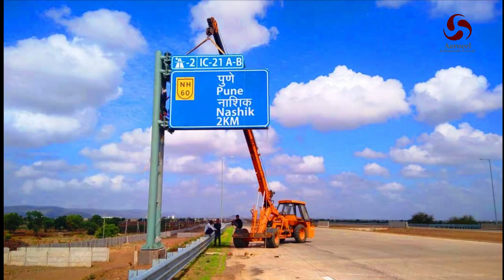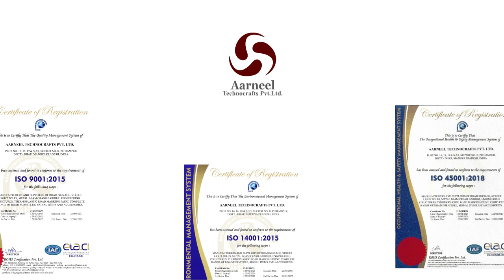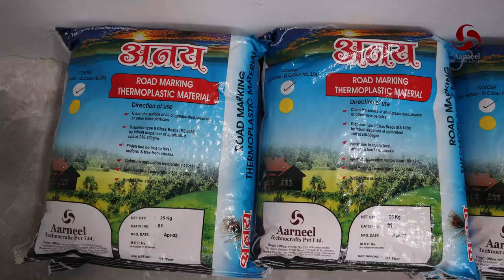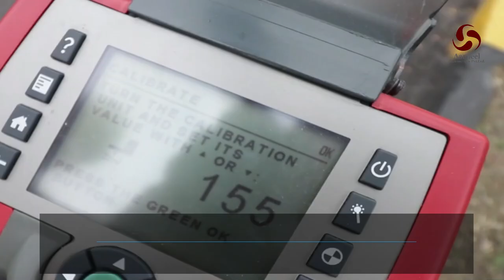Aarneel Corporate Video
Aarneel Technocrafts Pvt. Ltd.